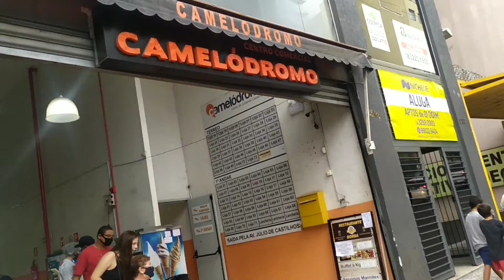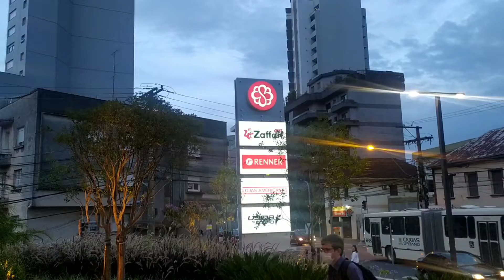Tour pelos shoppings de Caxias do Sul, RS. ( Parte 1)